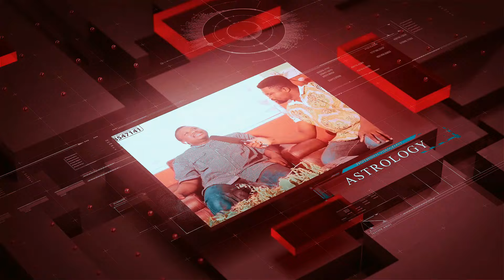Terrifying Forest Encounter: A Hunter's Haunting Run-Inwith a Ghost Hunter!...